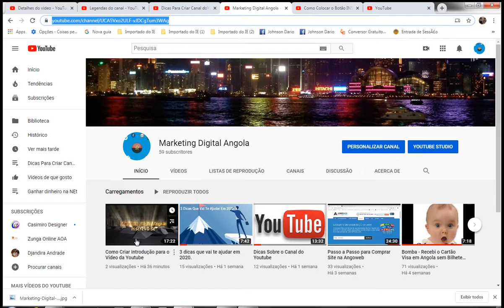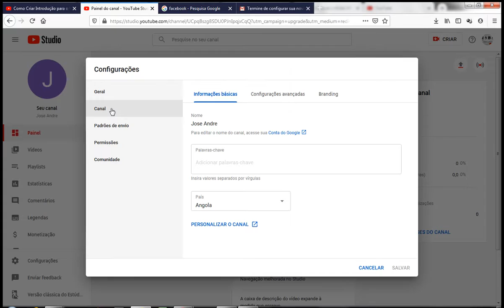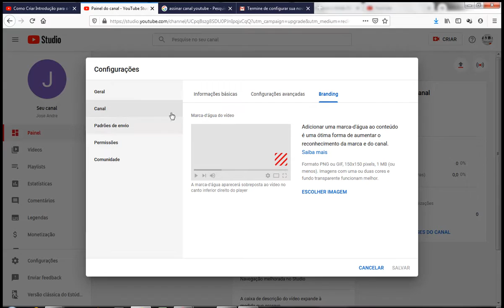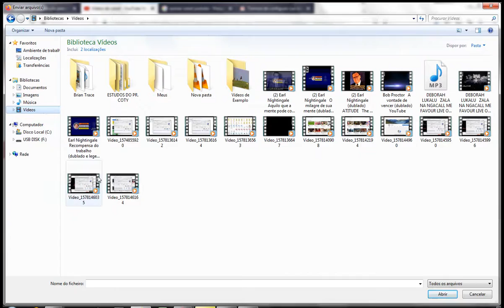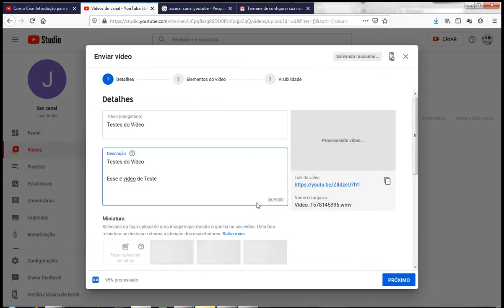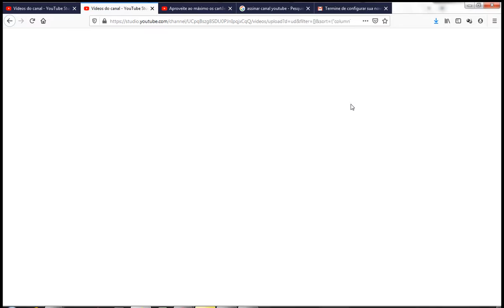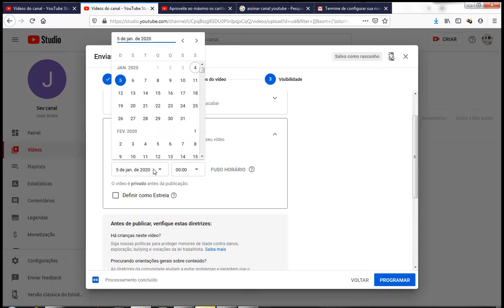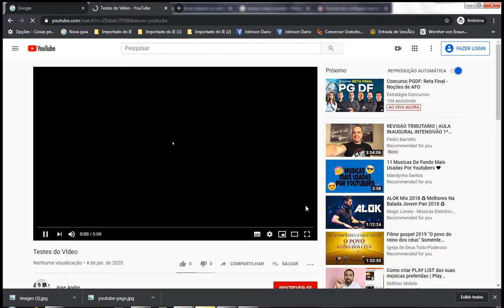Como Criar Marca de água no Canal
Neste Vídeo Ensinamos a colocar Marca de Água no Vídeo.